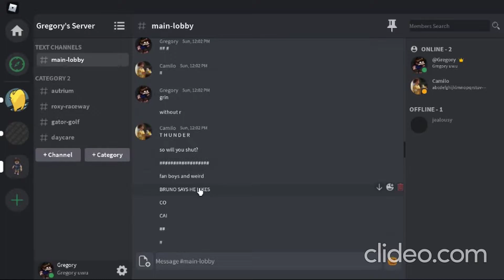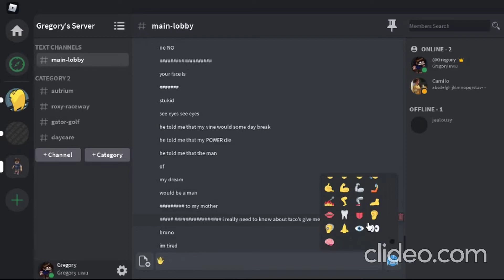We dont talk about pepa's nose